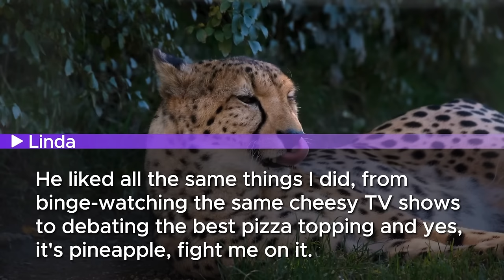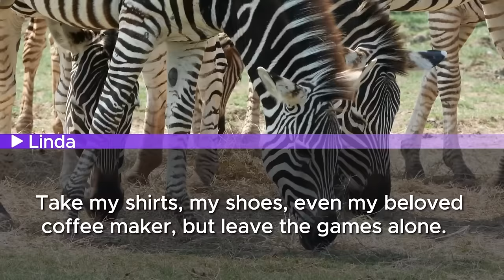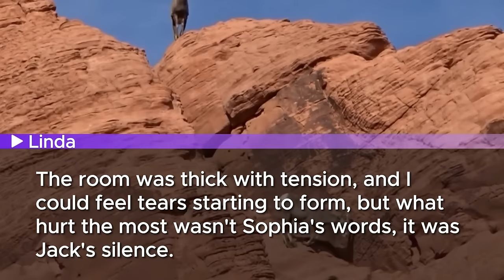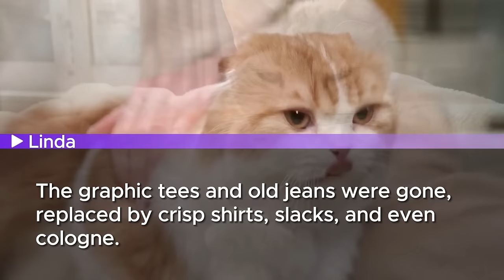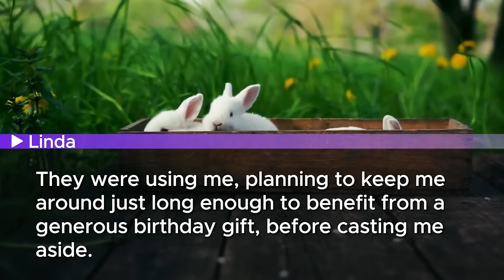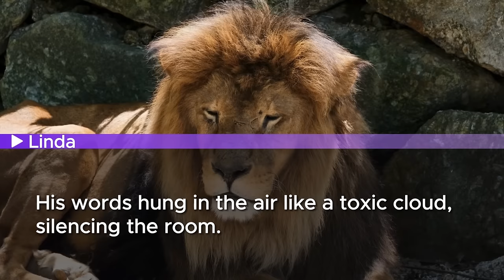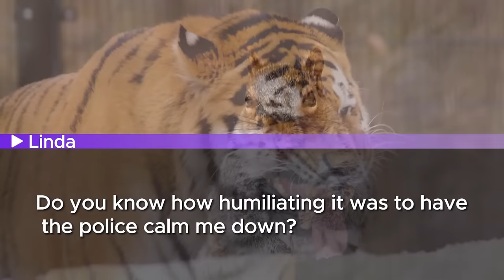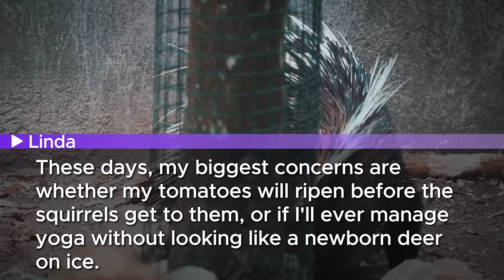After a dinner with my in-laws husband forced me to pay the $8,800 bill saying, Pay or get a divorce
Join me as I share a shocking and personal story about a recent dinner with my in-laws at a fancy restaurant. The evening took an unexpected turn when my husband insisted that I pay the $8,800 bill, coldly stating that it was my responsibility and threatening divorce if I disagreed, claiming I was no longer part of the family. After reluctantly paying, I left the restaurant, but the drama didn't end there—just two hours later, my husband called me in a panic. Tune in to find out how this bewildering night unfolded.